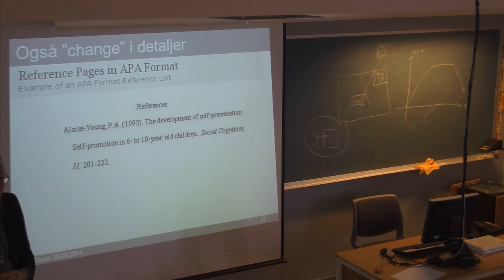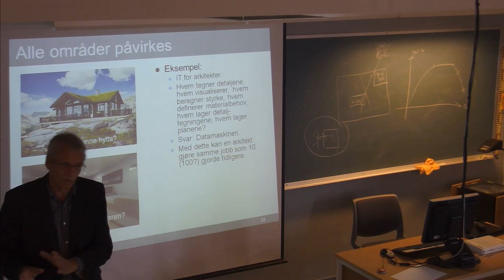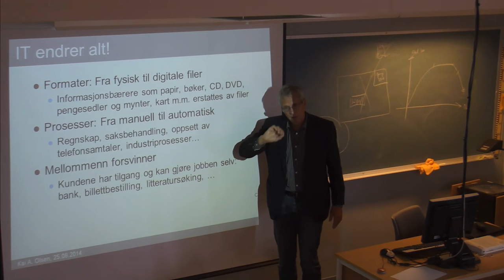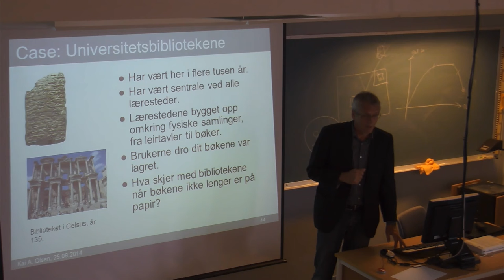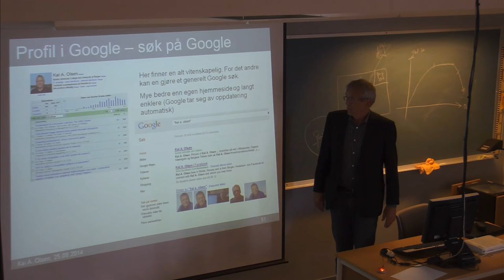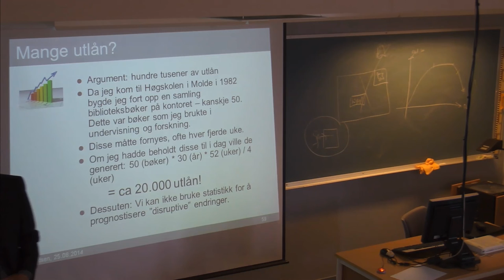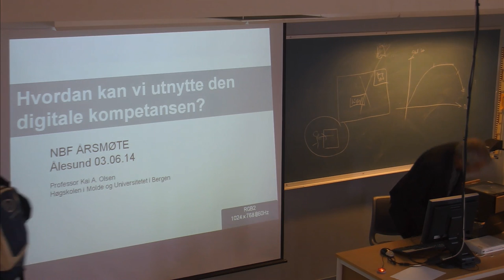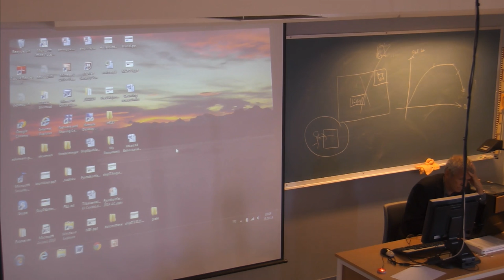01- F-02 Forelesning IBE110 (25. aug. 2014)